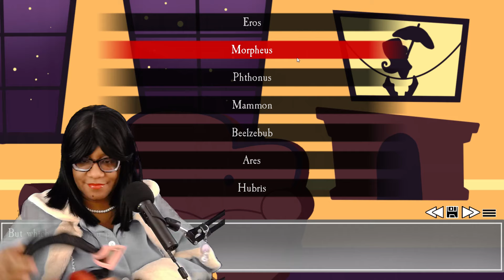Momo the Short King - Seven Bloody Nights Re-Vamped PART 7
On your way to VAMPcon your car breaks down and you find yourself in an old abandoned mansion in the middle of a spooky forest, unfortunately for you, it's not very abandoned, and the inhabitants are quite handsome...and hungry.

The RE-Vamped version of the DEMO has a new intro, new beautiful sprites, and now with night one you can really get to know your new captors...uh friends.